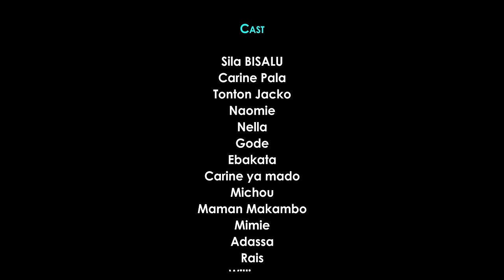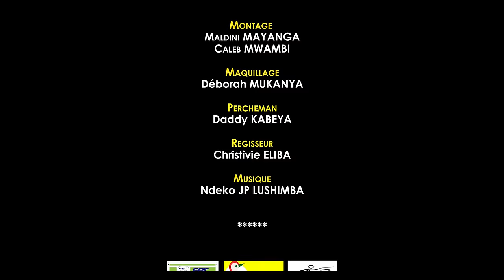CHOC Ep7 | Film congolais 2024 | Sila Bisalu | SBproduction.